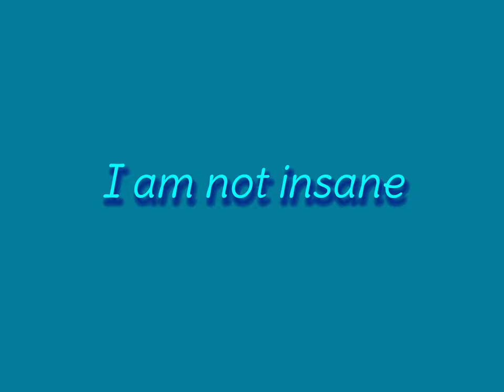I AM NOT INSANE ✯ What Lurks Beneath fan meme/mv ✯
yay I finally was able to make a new video!! I'm really in love with the webcomic What Lurks Beneath by Arualmeow and I've been thinking about it so hard I had to make something dedicated to it. You should definitely read it right now it's sooooo good!!! It's about a colony of cats on an island and there's a cult and You Just GOTTA read it yourself.
The characters featured in this are Sturgeon, Trout, Hake, Petrel, The Tide, Tusk, Krill, Wahoo, Thresher, Fangtooth, Skua, Kelp, Wrasse, Tansy, Cricket, and a silhouettes of random daisies. I drew a lot of cats for this LOL but it was so worth it!!